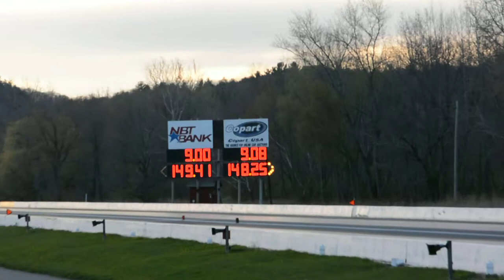Duke Huyck & Kevin Manchester. Lebanon Valley Dragway May 7, 2014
Duke Huyck & Kevin Manchester   Great Job Duke on your 9.00!!